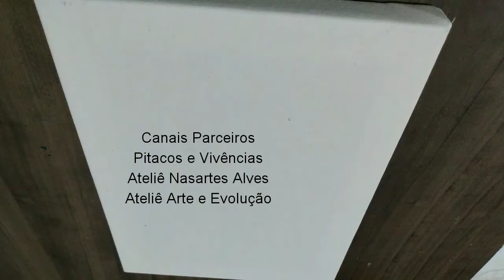PINTURA EM TELA COM ESPÁTULA vaso com flores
Neste vídeo mostro como fiz uma pintura com espátula na tela.

cores usadas
branco
amarelo limão
amarelo ouro
amarelo ocre
terra siena
sépia
violeta
verde escuro
vermelho cádmio
vermelho carmim

As Artes Visuais abrangem a história da Arte e nela estão inseridas as manifestações diversas artísticas culturais como a arte plástica e suas tecnologias, a música, a dança e o teatro.

Rachel de Moraes Pontes
Artista Plástica
Professora de Artes
Licenciatura em Artes Visuais

Instagram pessoal